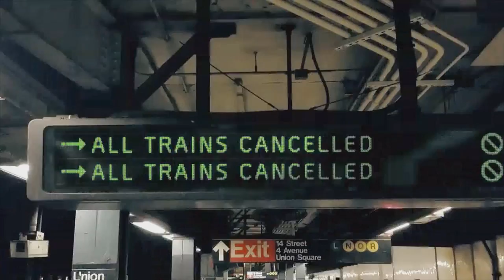The Division - Battle Hardened Harry Potter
Hey guys, in this video I'll be taking on the disease-ridden streets of Brooklyn in "Tom Clancy's The Division!"

Look down below for all the links and stuff!